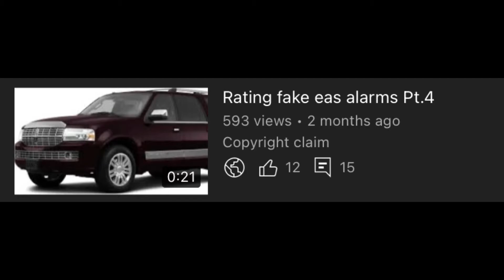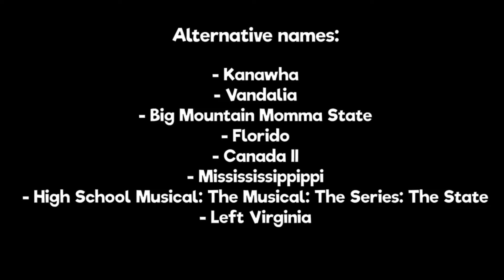random photos in my camera roll